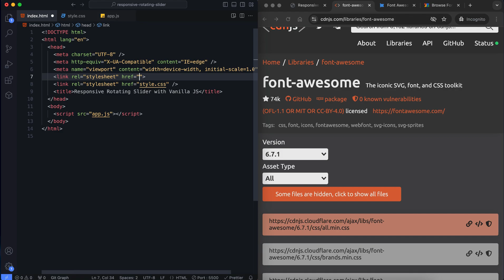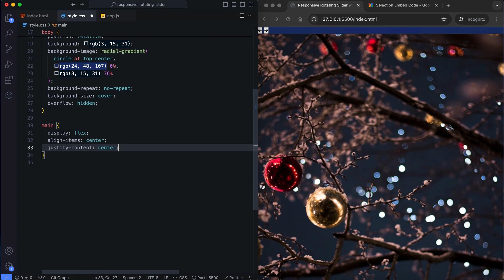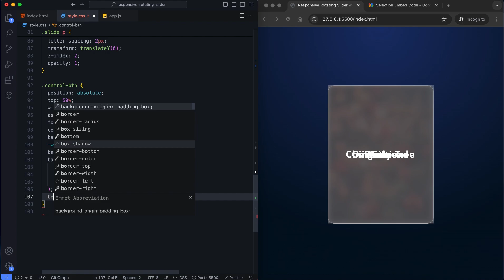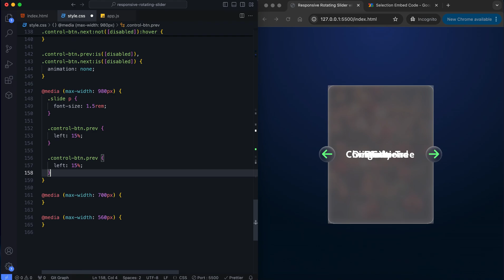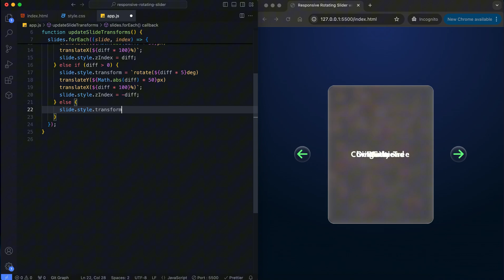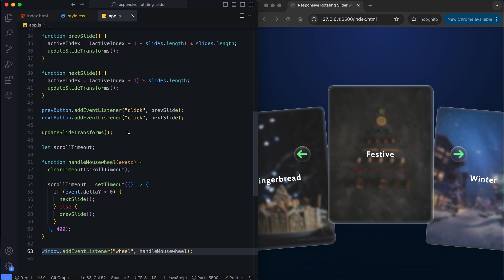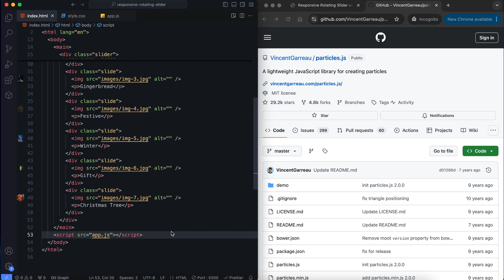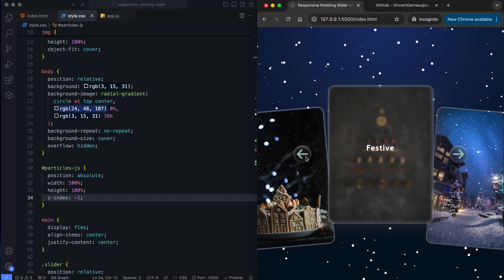Interactive Rotating Slider with CSS & Vanilla Javascript | Background Animation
This tutorial demonstrates creating an interactive rotating slider with smooth animations using HTML, CSS and Javascript. It covers how to apply transitions and position elements dynamically. It also explains using Vanilla Javascript to control slide navigation, add animations for hover effects, and handle user interactions like mouse wheel events. The slider includes dynamic transforms, button controls, responsive designs, and keyframe animations to enhance the user experience. It also shows how to create a background animation with a snowfall effect using Particles.js.

🕔 Timestamps:
0:00 – Intro
0:36 – HTML
1:46 – CSS
5:06 – Media queries to make it responsive
5:54 – Javascript functions for the slider
8:55 – Active slide style
9:37 – CSS animations for control buttons
10:18 – Particles.js